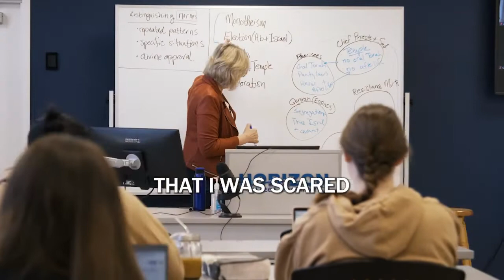Jantz: Find Community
When high school is over, why would you pursue Bible college? To find Christian community, for one thing!